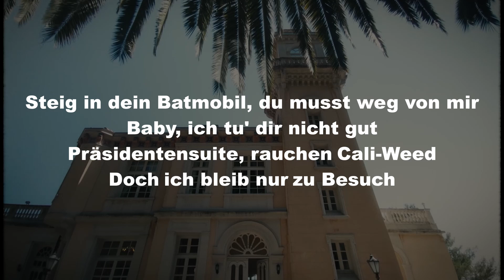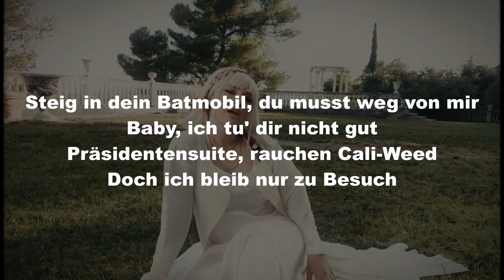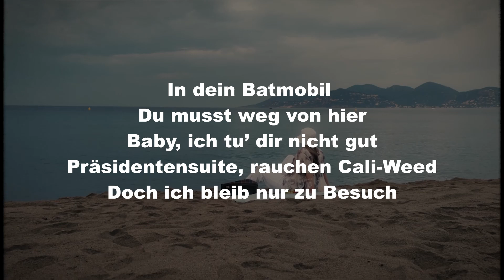CÉLINE - Zu Besuch (Lyrics)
Lyrics:
„Zu Besuch“

[Hook]
Steig in dein Batmobil, du musst weg von mir
Baby, ich tu' dir nicht gut
Präsidentensuite, rauchen Cali-Weed
Doch ich bleib’ nur zu Besuch, hey

[Part 1]
Keine Zeit, tut mir leid, ich muss weg (Ciao)
Gibt kein Frühstück oder Zeitung in Bett (Ah)
Ich habe keine Augen auf der Liebe
Aber dafür zwei aufs Geschäft, ja, ja
Bitte lass uns chillen, ich will nicht reden
Nur für ein paar Stunden in dem Film leben (Yeah)
Schau mich nicht mit Knopfaugen an wie Anime
Hab' die Rosabrille schon getauscht gegen Cartier (Ah)
Die Stories von ein'm Traumprinz, zu spät
Wie das Ende ausgeht, hab’ ich geseh'n
Dieser Turm hier zu heiß, darum bleib' ich cool
Erst mal eine Mische und danach rauchen wir pur, ja

[Pre-Hook]
Brauchst du Liebe? Ja, dann geh zu deiner Mama (Ey)
Das Einzige, was von uns bleibt, ist der Kater
Nein, du kannst mir nicht trauen, geb' Kickdown und

[Part 2]
Liegen im Bett, smoken ohne Punkt und Komma
Wenn ich lache, sagst du, ich bin deine Pocahontas
Ruf' den Zimmerservice an, bestell' noch ein’n Wodka
Mach’ zuerst die Kerzen und dann die Bose-Box an (Ey)
Du kriegst mein Herz heut nur geborgt
Beim Schlafen sagst du meinen Namen
Ich flüster' dir leise ins Ohr:
„Babe, ich bleib’ nur für eine Nacht.“

[Hook]
Baby, ich tu' dir nicht gut (Nicht gut, nicht gut)
Präsidentensuite (Yeah), rauchen Cali Weed (Na, na, na, na)

[Outro]
In dein Batmobil (Lucry)
Du musst weg von hier
Baby, (Suena) ich tu’ dir nicht gut (Ey)
Präsidentensuite, rauchen Cali-Weed